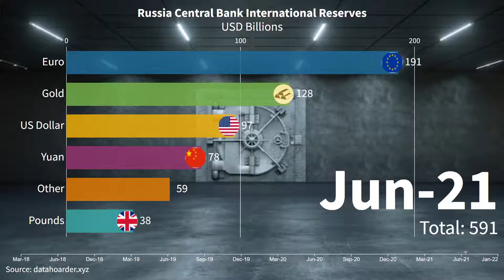Russia Central Bank International Reserves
The evolution of the Russian Central Bank international reserves of foreign exchange (USD dollars, EURO, Chinese Yuan, British pounds) and gold assets by asset class